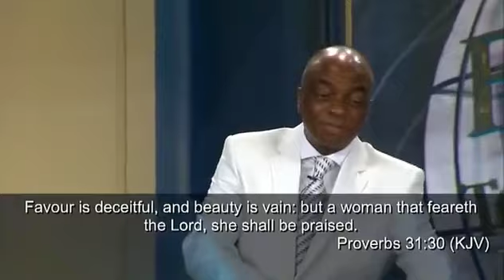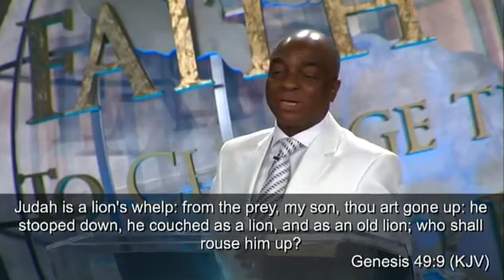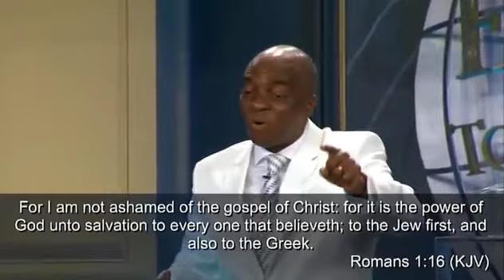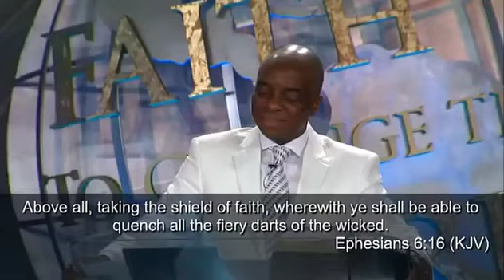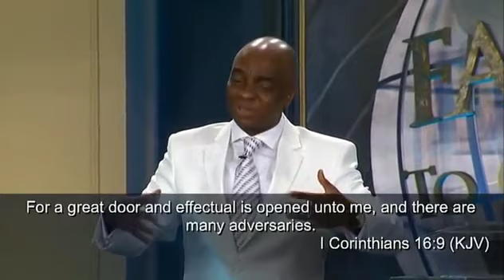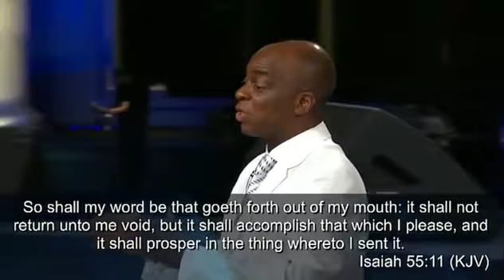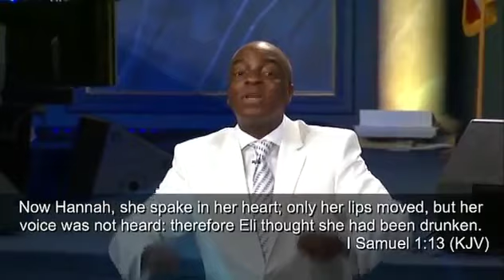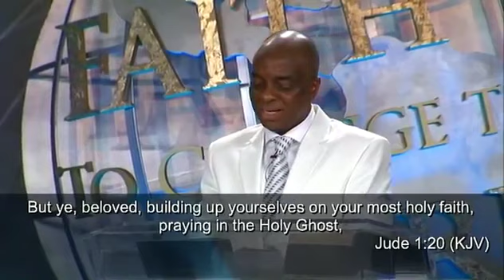THIS IS WHAT YOU NEED NOW! FAITH THAT CHANGES THE WORLD || BISHOP DAVID OYEDEPO